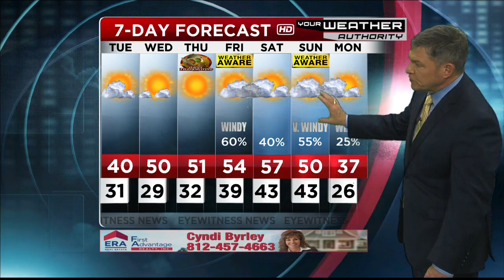Wayne's Detailed Forecast - November 19, 2018